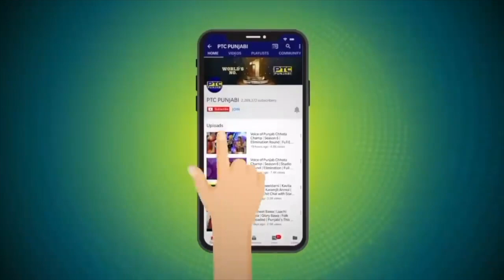Titliyan | Studio Round | Voice Of Punjab Chhota Champ 7 | PTC Punjabi